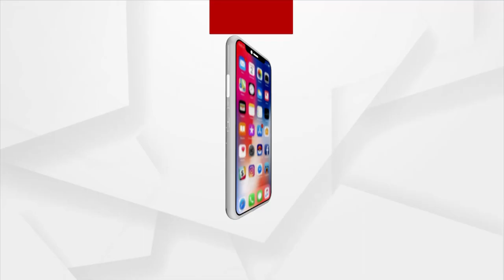Tarini Temple demolished near Master Canteen Square in Bhubaneswar